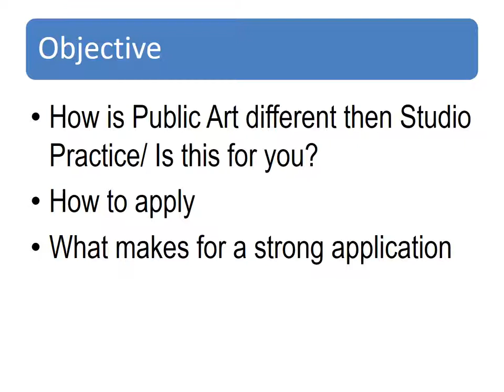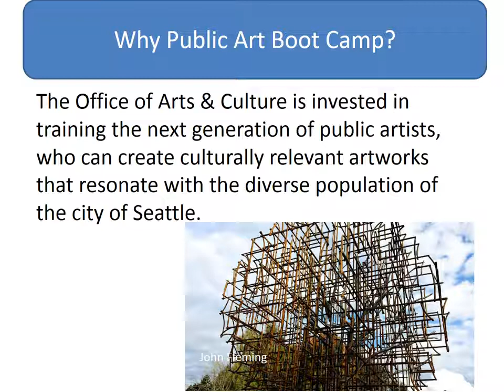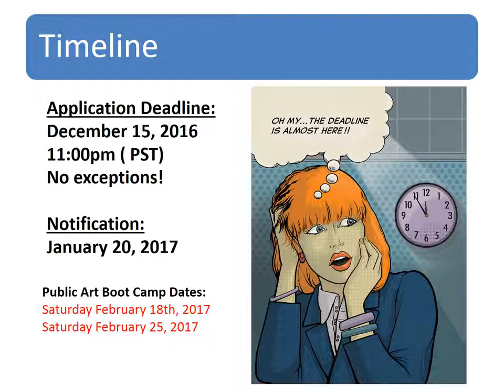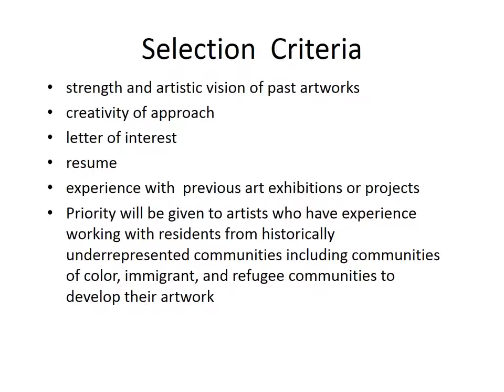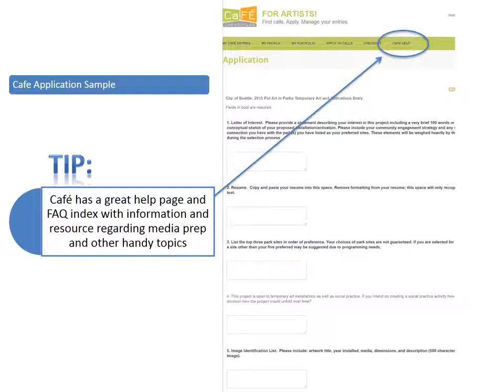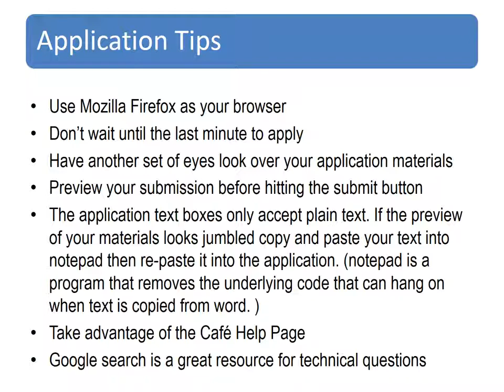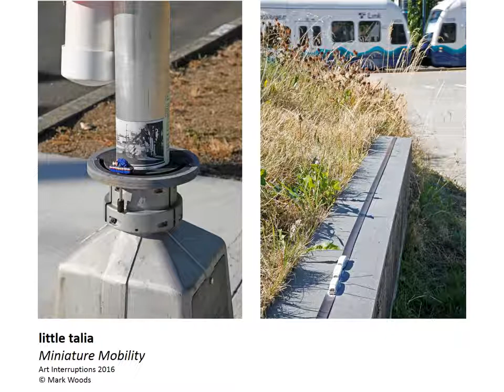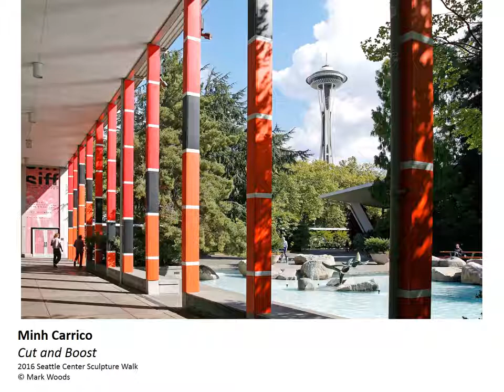Public Art Boot Camp Application Workshop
Please note: There is a long transition between each slide on the video.

Public Art Boot Camp is open to artists living in Washington or Oregon state who have not received a temporary or permanent public art commission over $5,000 (an artwork that is created at the request of an entity: public agency, corporation, or individual and that is/was displayed in a public location). Applicants should have an interest in exploring the presentation of their work in public settings and an interest in community-building or enhancing the built environment.